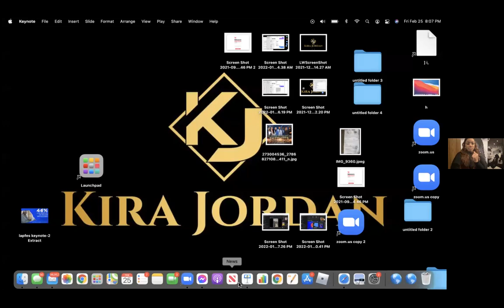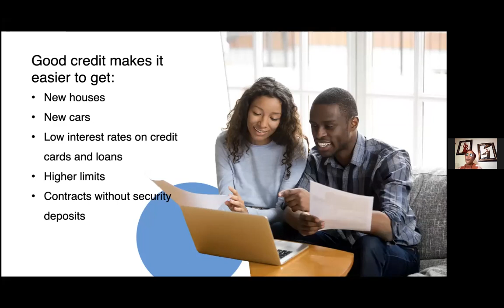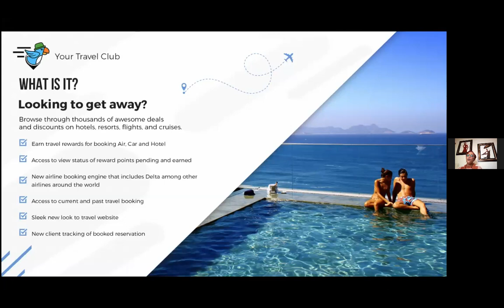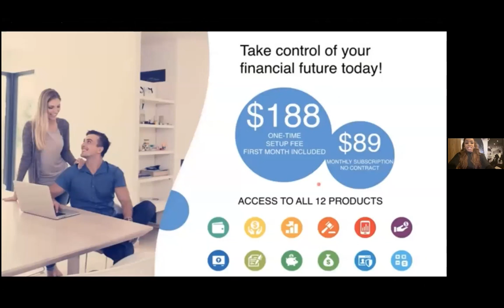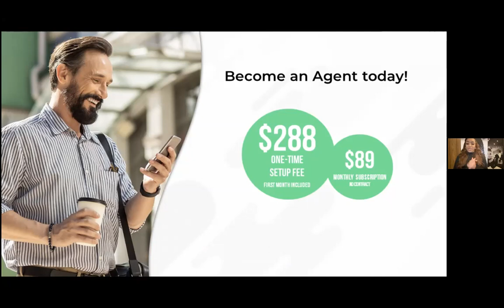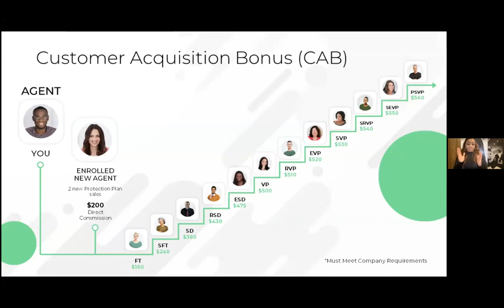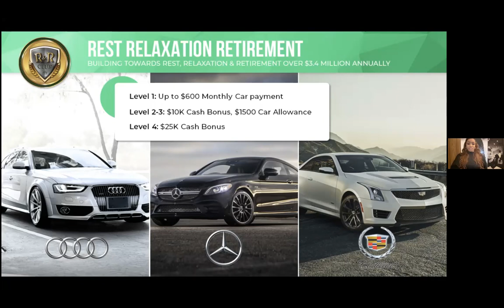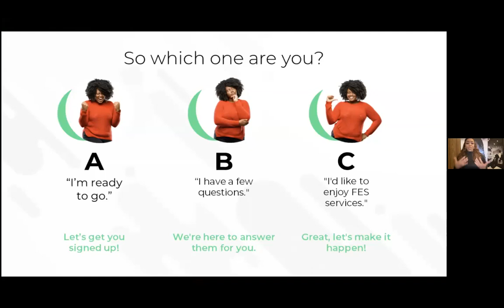QueenDom Tribe Overview By Kira Jordan and Charlene Dozier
Customer Presentation-Charlene Dozier
Business Opportunity-Kira Jordan